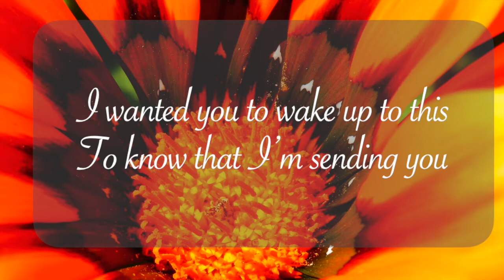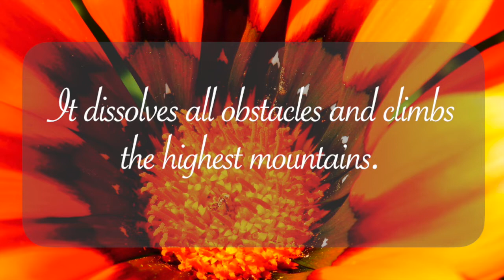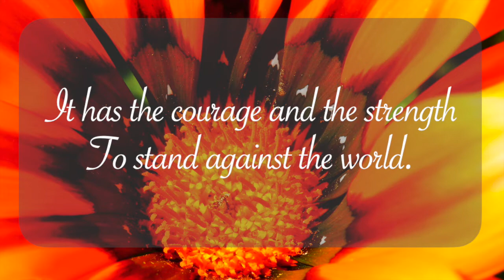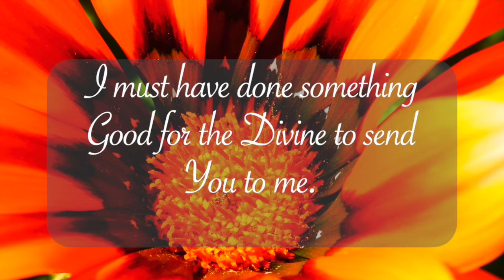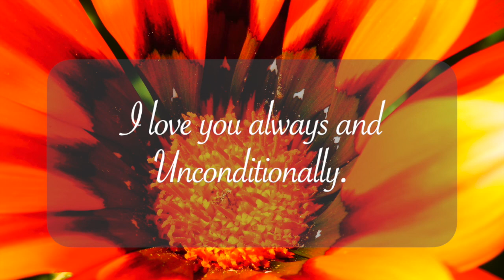Letters to a Twin Flame - DF to DM - To you, my True Love